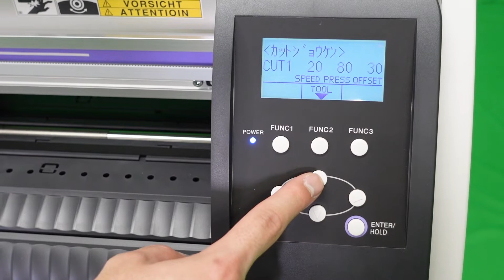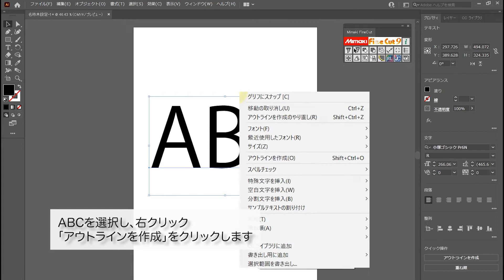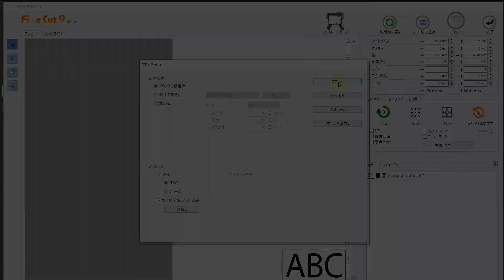Mimaki CG-SRⅢ Series 基本カット方法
Mimaki インクジェットプリンタ カッティングプロッタ CGシリーズ CG-SRⅢシリーズ#マニュアル動画

■ About Mimaki...